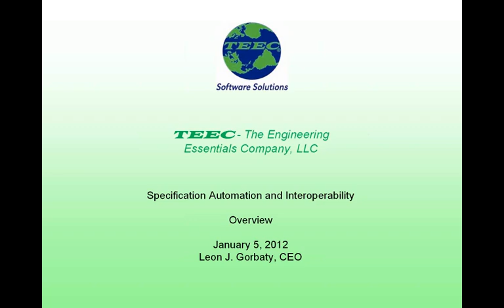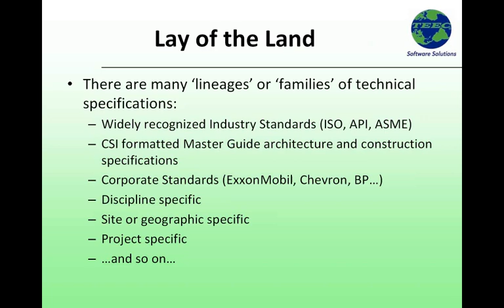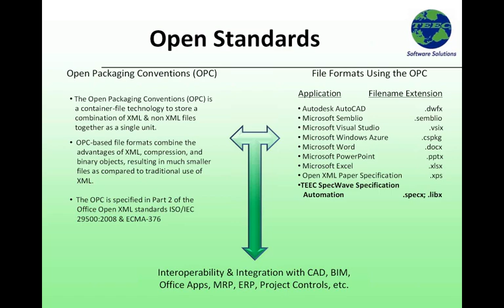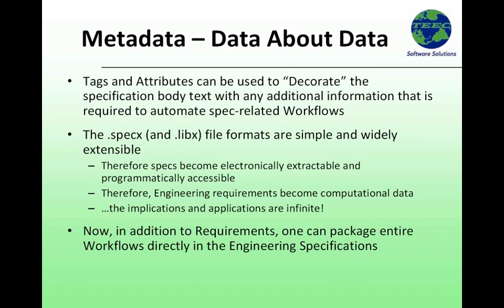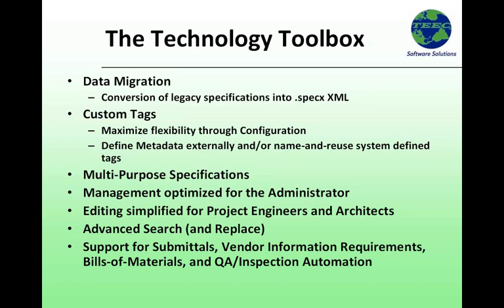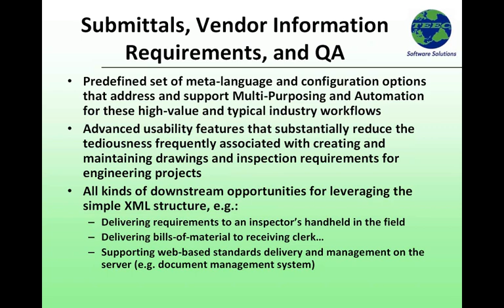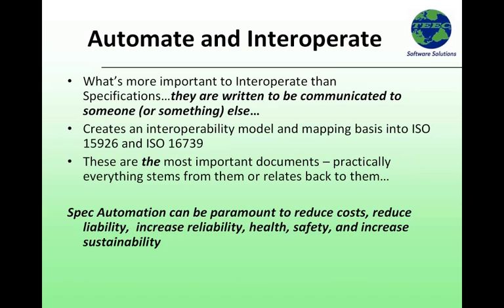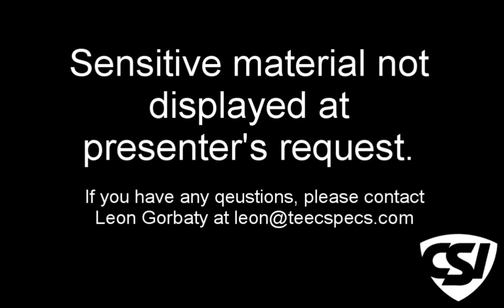Future Specifications - Specification Automation and Interoperability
Leon Gorbaty of TEEC describes specification automation and the issues and challenges involved and accomplishments thus far.  This topic touches on BIM and CAD as well as content stability.